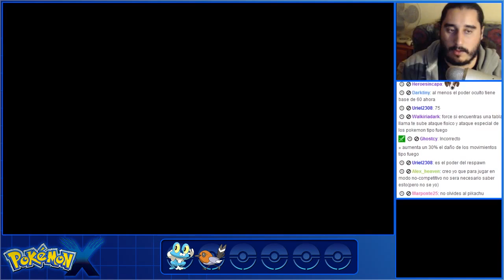Pokémon X (3DS) | Parte 3 - Buscando a mi Super Amigo